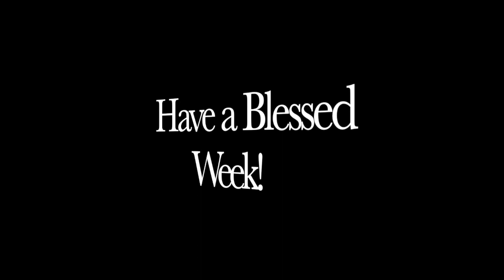Speaking of Food March 10 2024